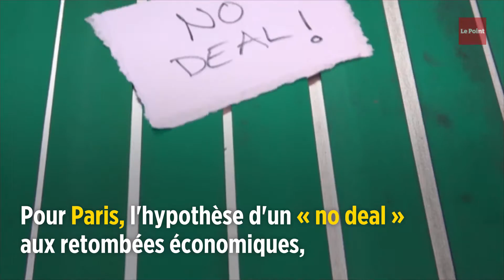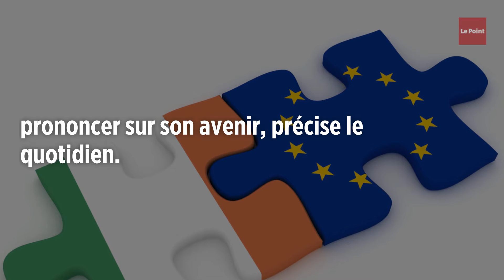Brexit : Boris Johnson va faire une « offre finale » à l'UE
Le Premier ministre britannique Boris Johnson fera mercredi une « offre finale » en vue de la conclusion d'un nouvel accord de Brexit « juste et raisonnable ». Pour Paris, l'hypothèse d'un « no deal » aux retombées économiques, potentiellement chaotiques, est « la plus plausible ». Bruxelles et Londres ne parviennent toujours pas à se mettre d'accord sur des solutions alternatives concrètes au « filet de sécurité »... mécanisme visant à éviter le retour d'une frontière en Irlande entre la province britannique du nord et la République membre de l'UE au sud, après le Brexit. La proposition britannique prévoit que l'Irlande du Nord reste dans le marché unique européen jusqu'en 2025, tout en formant une union douanière avec le Royaume-Uni. Il y aurait donc deux frontières : des contrôles douaniers entre les deux Irlandes et des contrôles règlementaires en mer d'Irlande, qui sépare la Grande-Bretagne de sa province nord-irlandaise. Ensuite, en 2025, il reviendrait à l'assemblée nord-irlandaise de se prononcer sur son avenir, précise le quotidien.